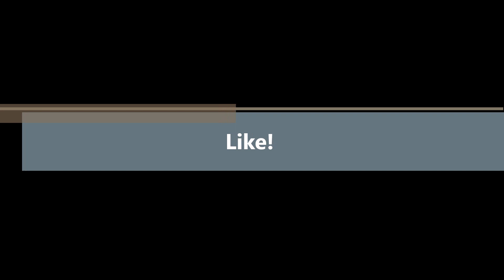Blitz Brigade Medic Shellbourne Premium Vs Drumhammer Premium Gameplay Video